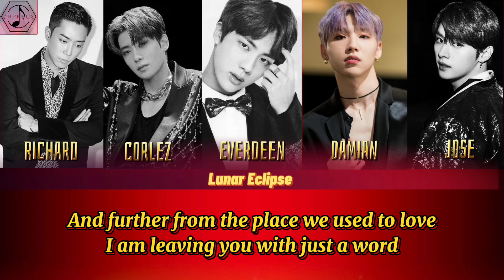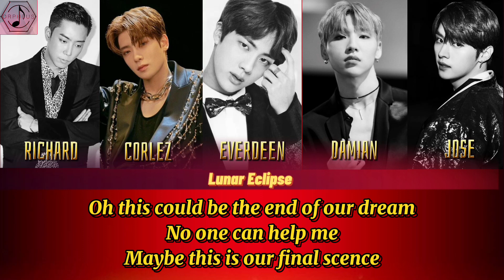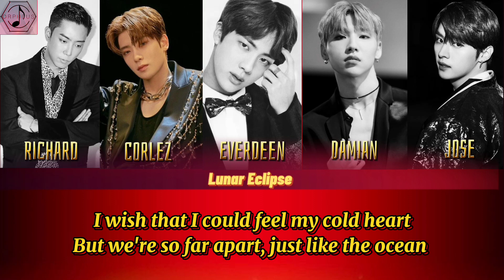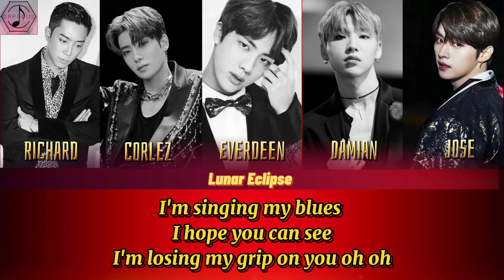Big Bang - Blue Lyric ( English Version Cover by Orpheus LunE )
LUNAR ECLIPSE, is an Indonesian Role Voice Agency which was officially formed on January 8, 2021 and carries the concept of KPOP WESTERN. Lunar itself means moon. With the theme dark night, we started our trainee period as a candidate for the first generation of our agency.

We are new and we are still learning. There are still many things that we need to understand. Keep supporting us, so we can survive and become a zone for creativity.
In Greek mythology, Orpheus was an accomplished singer, poet and musician. Orpheus was the son of the river god, Oiagros.

Orpheus is one and only Male group in ¹st LunE generation. Orpheus has Red Black Colour and BlackPanther's concept.
As debut's song, Orpheus covered one of BigBang's song - Blue English Cover with their unique own characteristic.

Orpheus's Member :
• Mr Stolen Corlez as Leader & Rapper
• Mr Damian Im as Vocalist
• Mr Richard Mercury as Vocalist
• Mr Jose Nathanael as Vocalist
• Mr Everdeen Noel as Vocalist

Adlibs by :
Mr Richard Mercury & Mr Damian Im

Fandom Name : Witheus
Logo Design : Mr Richard Mercury
Audio Editor : IM Mad
Video Editor : L.Queen